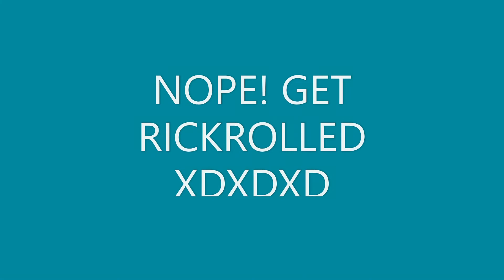My address reveal